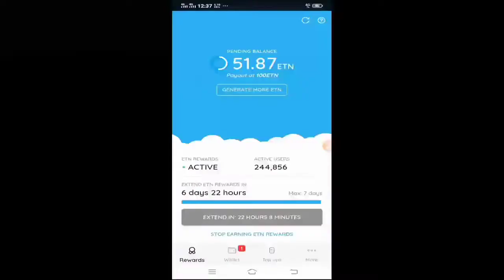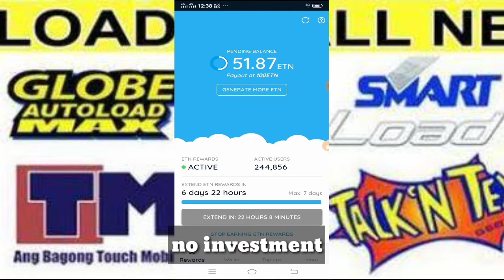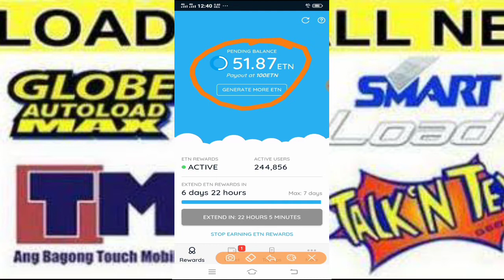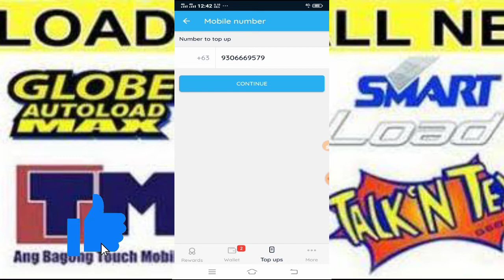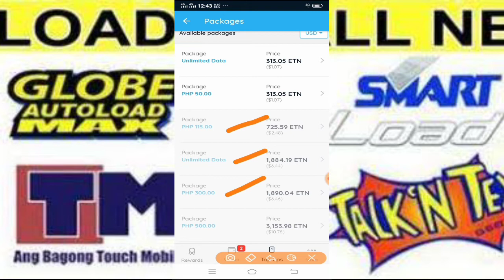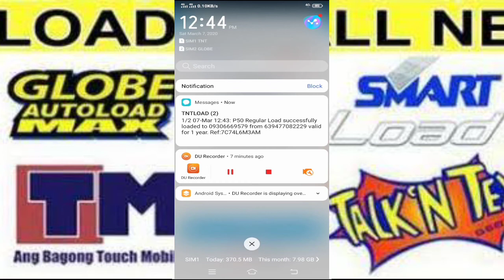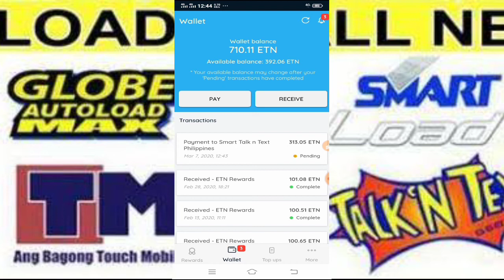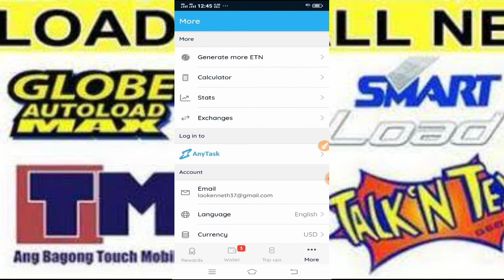Paano Makakuha ng Free 50 - 500 pesos Load ng Libre at no investment | Legit application 2020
download app register and put my code "E7898A" to earn faster !

referal code is  E7898A

Warning! Do not Download and Re-upload my own video...

"UNDER RECORDZ STUDIO"